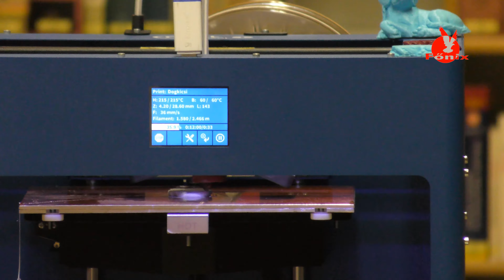Az Utazó Digitális Élményközpont a könyvtárban